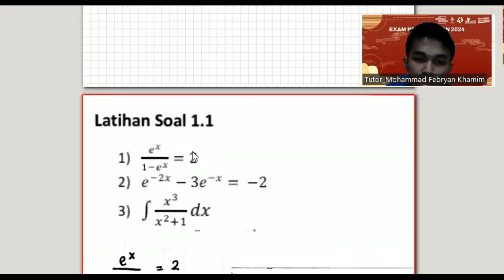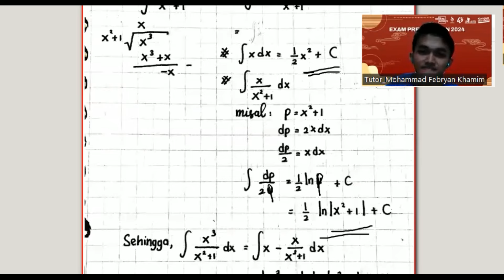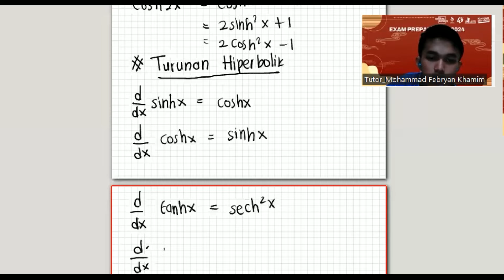Pembahasan Soal ETS Kalkulus 2 ITS 2024 | Materi ETS Kalkulus 2 ITS 2024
Hallo sobat Min-B

Divideo kali ini Min-B mau memberikan ilmu kepada kalian tentang pembahasan soal kalkulus 2 2024. Nah jadi kebetulan minggu ini adalah minggu ets di ITS, Min-B mau memberikan ilmu berkaitan dengan kalkulus 2, khususnya soal dan pembahasan kalkulus 2,materi ets kalkulus 2 its. pembahasan soal ets kalkulus 2 its tentunya akan membantu kalian semua lohhh. Dengan pembahasan soal ets matematika 2 its atau pembahasan soal ets kalkulus 2 its 2023 ini semoga bisa membantu kalian mengerjakan soal ets kalkulus 2 its 2024

Semangat memahami penjelasan soal dan pembahasan matematika 2 atau soal dan pembahasan ets matematika 2 kuliah. Semoga mata kuliah matematika 2 kuliah semester 2 mendapat nilai yang memuaskan. Ingat materinya juga ya teknik integrasi, materi logaritma natural, dan yang lainnya